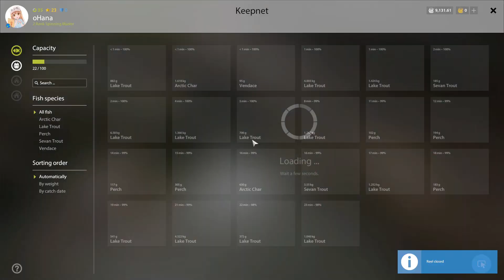🎣Russian Fishing 4 - Kuori Lake Lake trout Spot #2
🎣 Kuori Lake Lake trout Spot 🎣